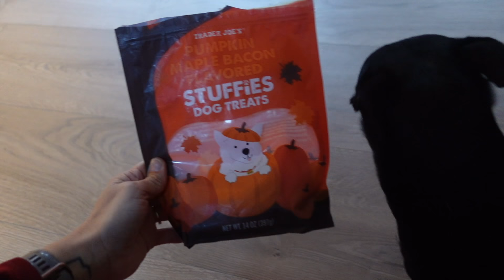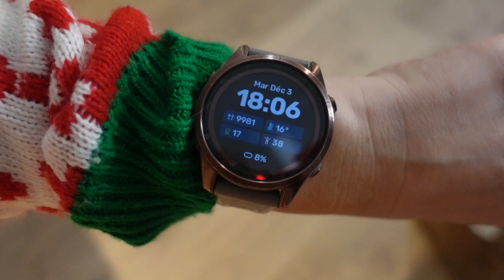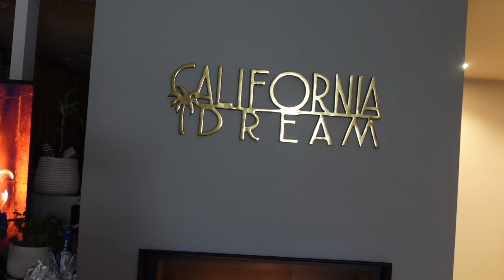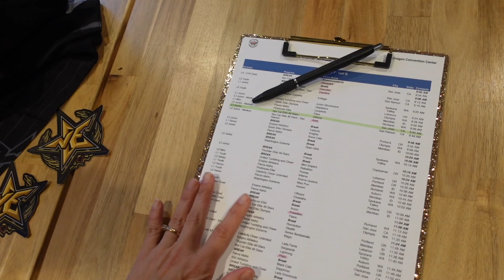[NYCYLA CALISMAS] NOËL DÉBARQUE CHEZ NOUS : DÉCO, PARADE, CALENDRIERS DE L'AVENT ... 🎄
Nouveau Calivlog filmé entre notre retour de notre semaine de Thanksgiving et notre départ pour Portland pour la 1ère compétition de cheer de la saison !
Nous sommes (déjà!) en Décembre et il est temps de se mettre en mode Noël !!!

💌 Pour nous écrire:
NYCYLA
USA

💬 Questions fréquentes :
- je monte mes vidéos sur Final Cut Pro (logiciel payant)

"00:00" Dimanche
"15:03" Lundi
"18:24" Mardi
"29:19" Mercredi
"31:44" Jeudi